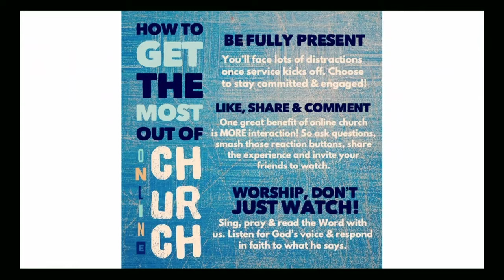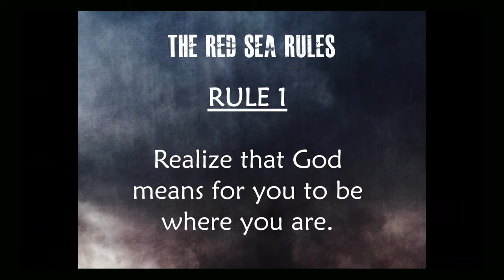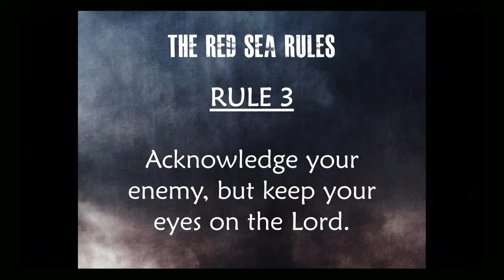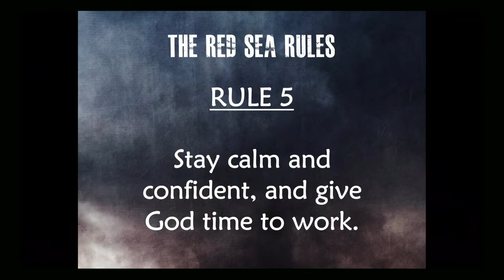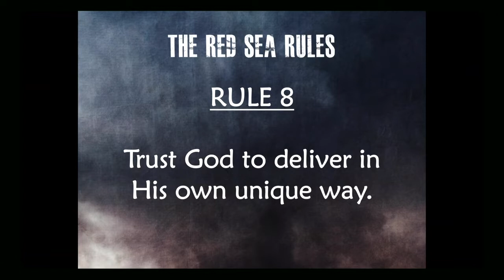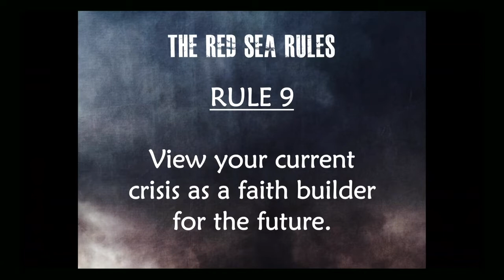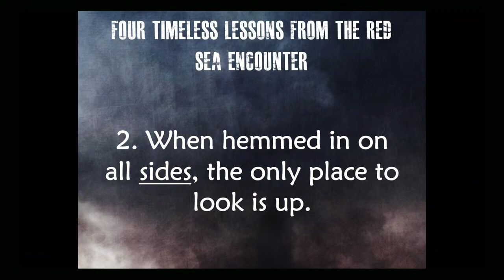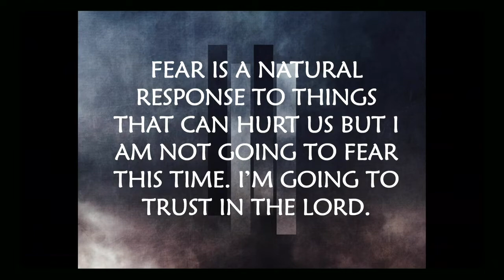CALVARY CHAPEL ONLINE (March 22, 20202) - Overcoming Impossible Obstacles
Today’s Sermon comes from Exodus 13:17-15:3.

If you would like to give to the ministries of Calvary Chapel, you can do so

We will continue streaming our services this next week at 7pm on Wednesday and 11:30am next Sunday.